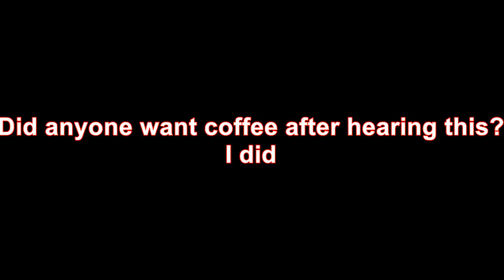Just a little more Caffeine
YOUTH has arrived. the second song from our new record How To Be a Human Being out now. Buy it and stream it and watch it and take it on a date now: Order from.

See what happens when Strong Sad is given caffeine! Its the most understandable Strong Mad has ever been!